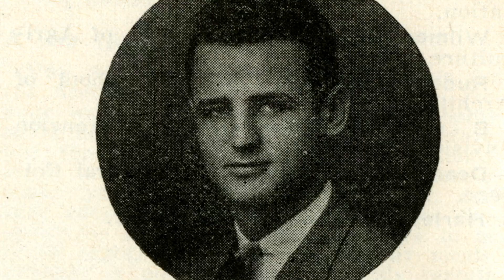Gator Tank: Dr. Kellie Roberts & Dr. Amy Martinelli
Support the University of Florida's Speech and Debate Team efforts on Gator Nation Giving Day!